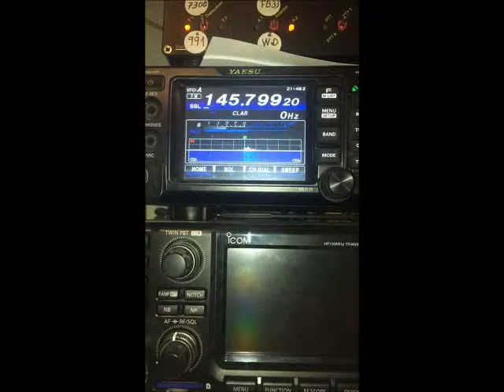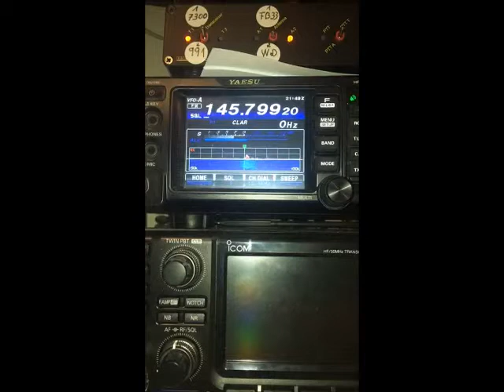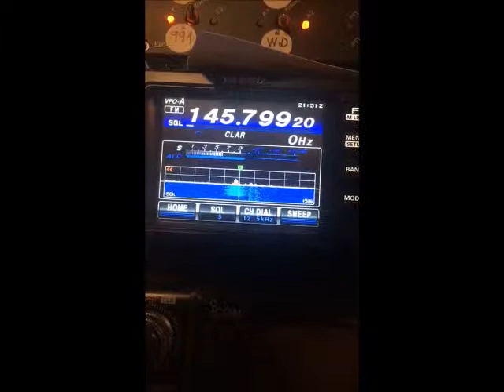Überflug der ISS am 27.05.2019 Amateurfunk